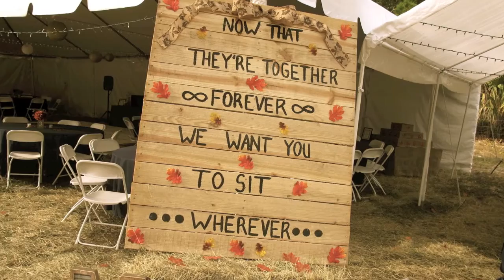Orlando Wedding DJs - Ocoee Wedding Reception - Nikki & Tony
-Check your Orlando Wedding Date Now
-See the latest weddings by DJ Chuck here
-See Orlando Weddings Behind the Scenes on Snapchat!
-See DJ Chuck's Facebook Page
-Follow DJ Chuck on Instagram
-Check out Orlando Wedding DJs on Pinterest
-Follow DJ Chuck on Twitter

Nikki & Tony had their Wedding Reception at a private residence, an Orlando Wedding Venue option. Wedding DJ Chuck Johnson provided the music, and here are the highlights:

First Dance: Who I Am With You
Parents Dances: Butterfly Kisses and It Happens in a Heartbeat
Farewell Dance: Save the Last Dance For Me
Friends and family also loved SOMETHING

THE ORLANDO WEDDING VENDORS:
Wedding Venue: Private Residence
Entertainment: Orlando DJ Chuck Johnson
Photography: Anya Kalesheski
Wedding Ceremony Officiant: Sandy Skiver
Wedding Cake: Jannette White

Congratulations to both Nikki & Tony!

-DJ Chuck Johnson